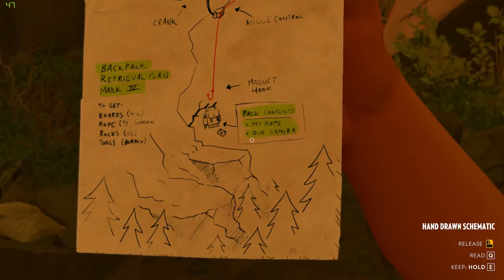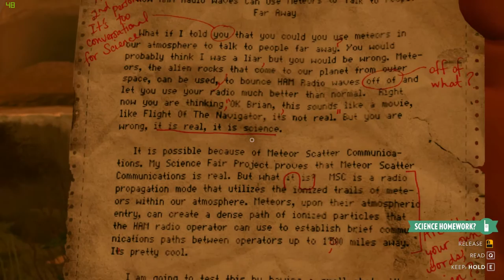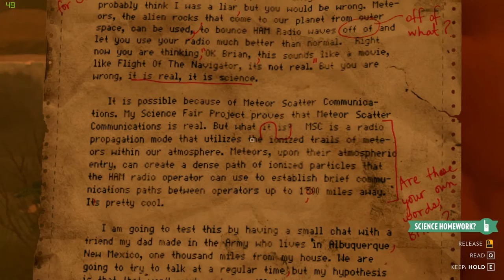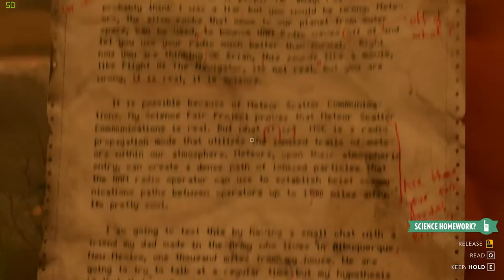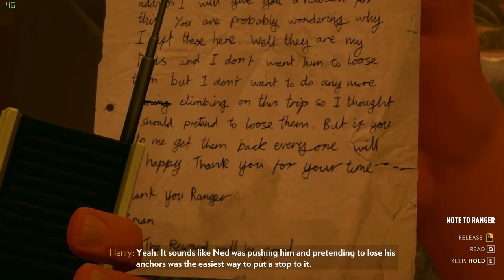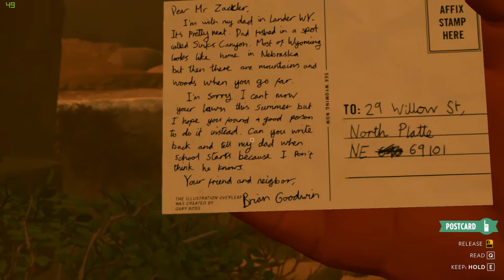Brian's Castle (Firewatch #9)